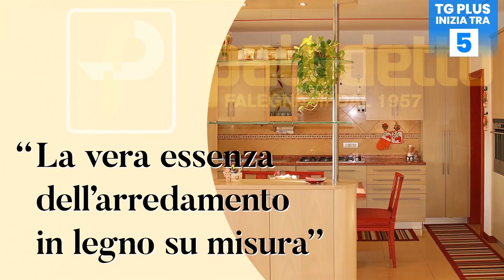Nicholas Pierini, attaccante del Venezia FC, ai nostri microfoni - TG Plus SPORT Venezia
Oggi Nicholas Pierini, attaccante del Venezia FC, è intervenuto in conferenza stampa nella sede di Ca' Venezia.
Al termine noi di TG Plus abbiamo realizzato questa intervista esclusiva al giocatore arancioneroverde per sottolineare alcuni concetti, come: il fatto che il Venezia FC, specie nell'ultima partita di campionato, abbiam dato ulteriore dimostrazione di come possa giocarsela con qualunque compagine e ambire quantomeno al secondo posto in classifica; il modulo 3-5-2, da alcune settimane adottato da mister Paolo Vanoli; la prossima partita contro la Reggiana; il prossimo allenamento che, in parte, sarà a porte aperte e al quale, dunque,  potranno assistere i supporters del Venezia FC.
Ecco Nicholas Pierini ai nostri microfoni.